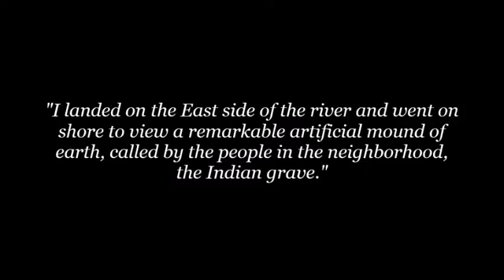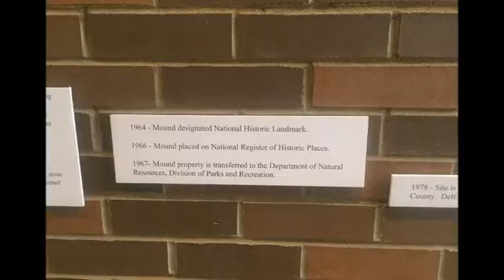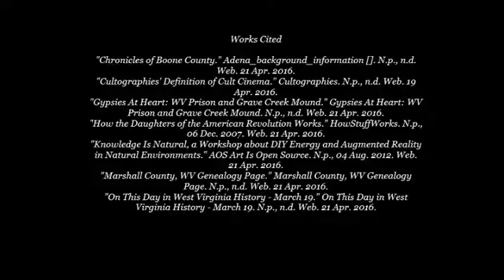The Secrets of the Grave Creek Mound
This video looks at the ways that excavations of the Grave Creek Burial Mound in Moundsville, West Virginia have changed over time.